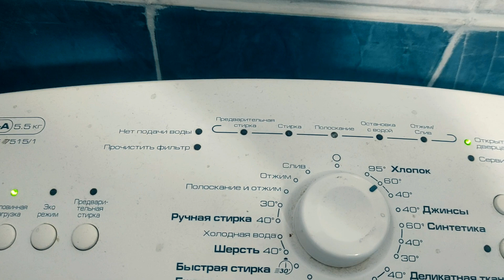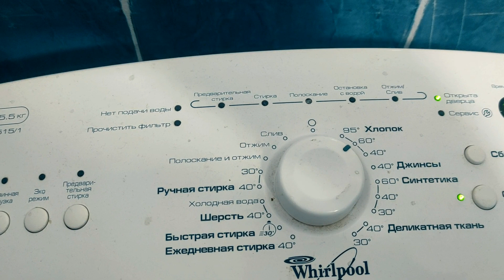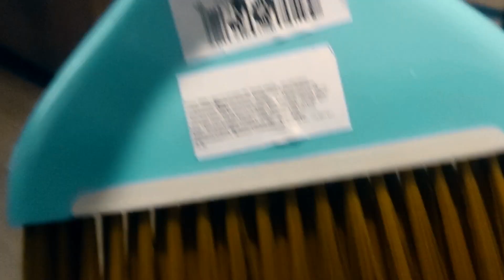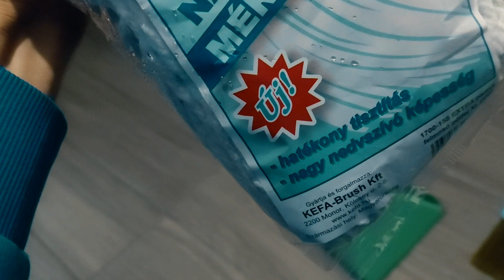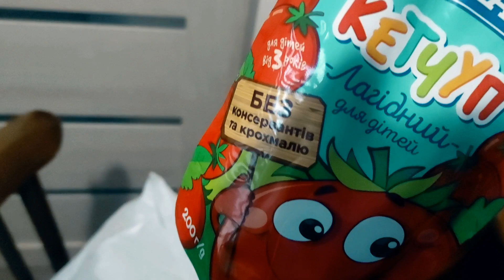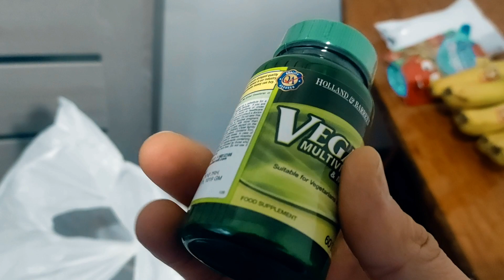ТАТАнаХАТА-новийпроект-Частина 4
У даному відео Ви побачите смертельний номер. ми вперше прибираємо власноруч у кімнатах, а також йдемо до магазину та готуємо.